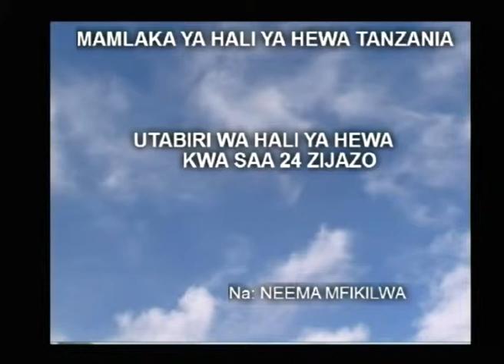Tanzania weather forecast 07/12/2014